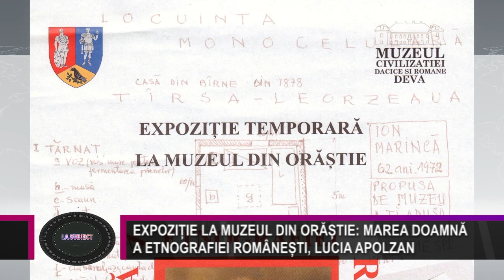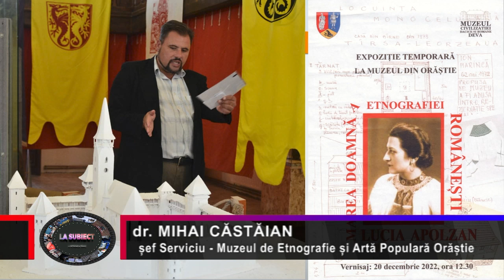EXPOZIȚIE LA MUZEUL DIN ORĂȘTIE: MAREA DOAMNĂ A ETNOGRAFIEI ROMÂNEȘTI, LUCIA APOLZAN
Muzeul de Etnografie și Artă Populară Orăștie, secție a Muzeului Civilizației Dacice și Romane din Deva, instituție aflată în subordinea Consiliului Județean Hunedoara, a organizat, astăzi, vernisajul expoziției temporare „Marea Doamnă a etnografiei românești - Lucia Apolzan”.